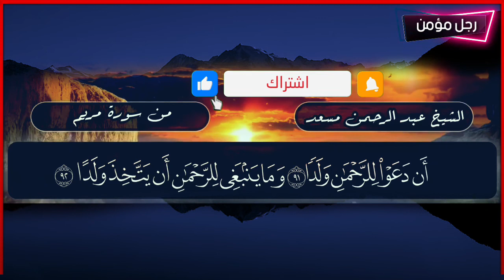تلاوة بصوت من الخيال سوف ترحل إلى عالم الهدوء و الراحة النفسية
The Holy Quran Recitations of the Holy Quran in an Islamic Word of God
تلاوات قرآنية تلاوات القران الكريم سور القران اسلامي كلام الله
Di Gotinek Theslamî ya Xweya Pîroz de itavînên Qurana Pîroz
.جيكر سردار .♡...نوران الأكرم .♡. ♡.
أخي💚 أختي 💛
سوف نقدم لكم
أجمل التلاوات القرآنية بأجمل الأصوات العالمية سوف نقدم مايرضيكم بجودات عالية الدقة HD 🖥💻📱